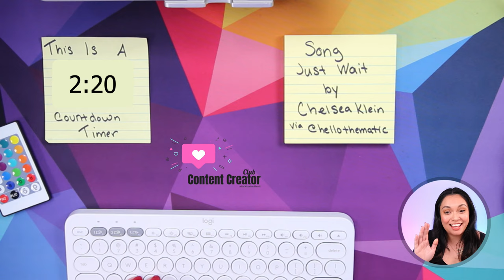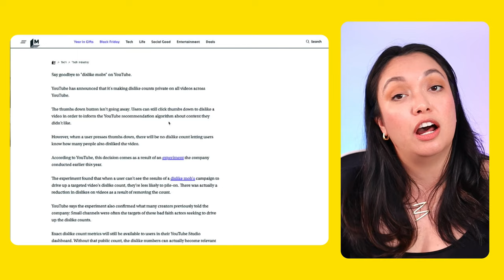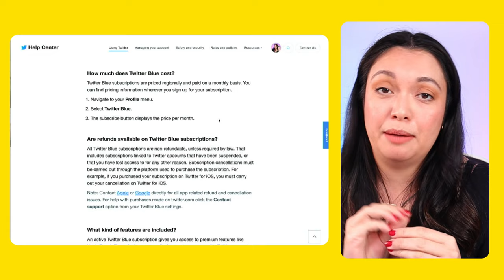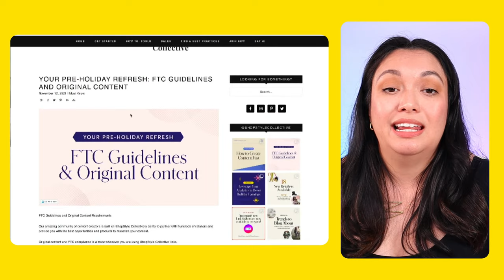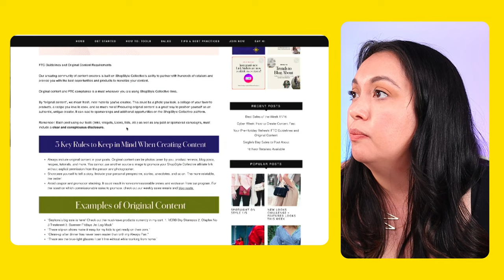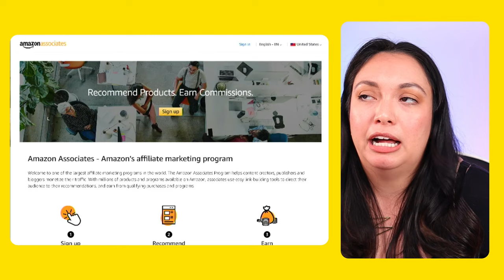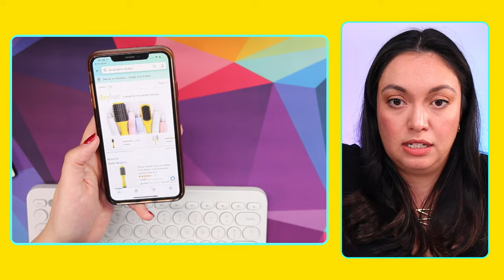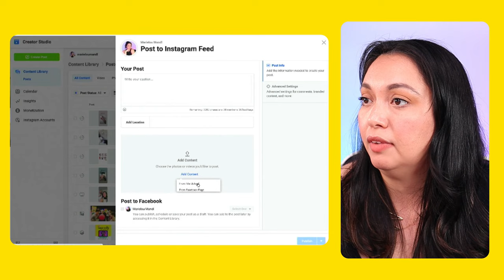Club Content Creator with Marielou Mandl | Episode 7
Weekly Livestream with @MarielouMandl featuring
Content Creator News, Tutorials, and live Q+A.

What to know how I make this show?! I have no secrets. Click on this link for all of my content creator tools: